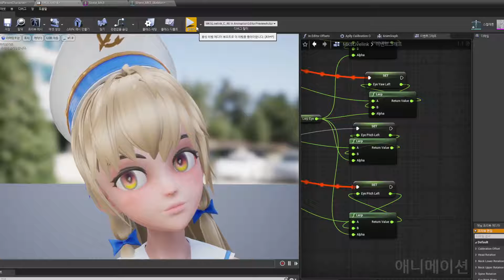UE4 Live Link Proto #02